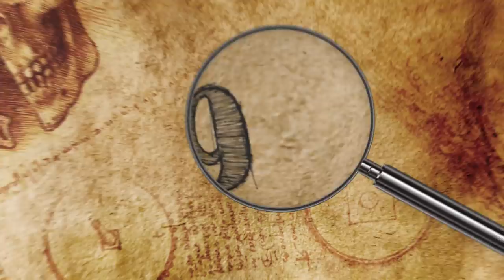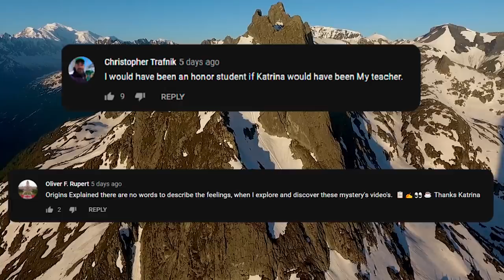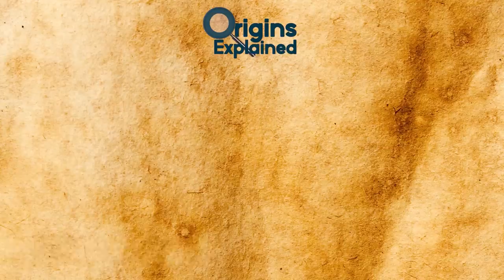10 Strangest Controversial Discoveries Found In Ice!